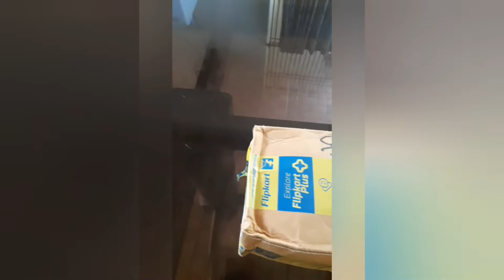ചൊപ്പെർ (cutting ഇനി വളരെ ഈസിയായി ചെയ്യാം)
Ganesh Quick Vegetable Chopper